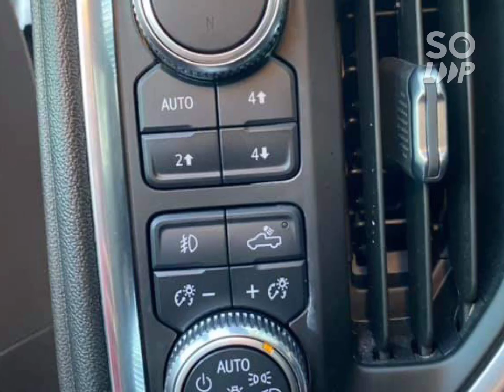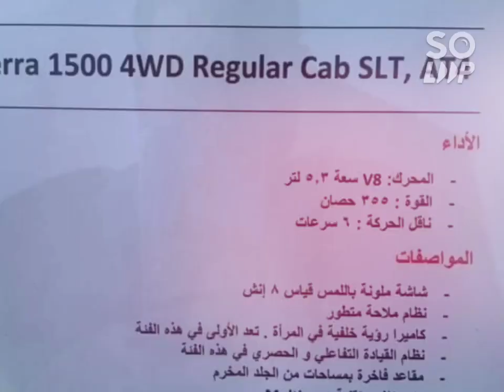GMC Sierra 2021 Now available in Egypt ... جي ام سي سييرا